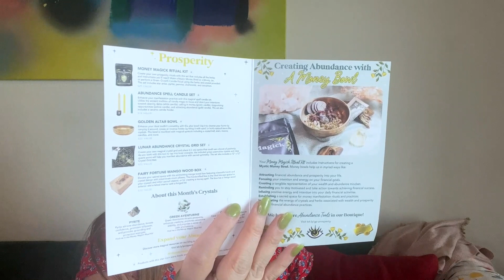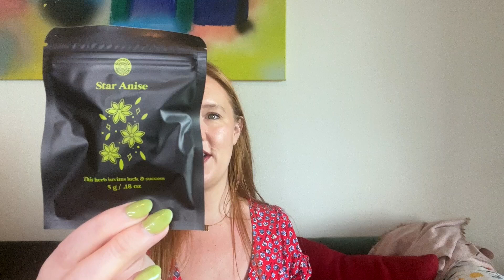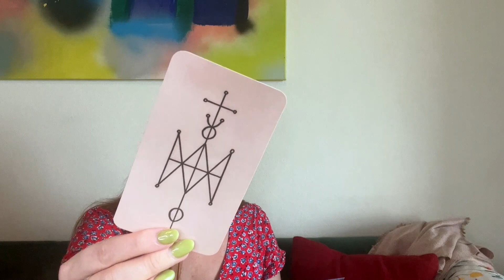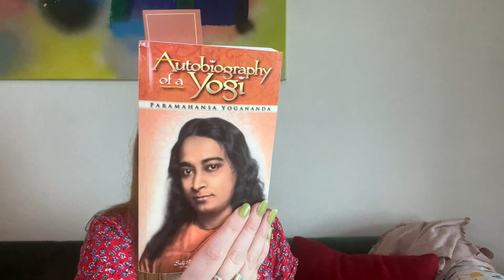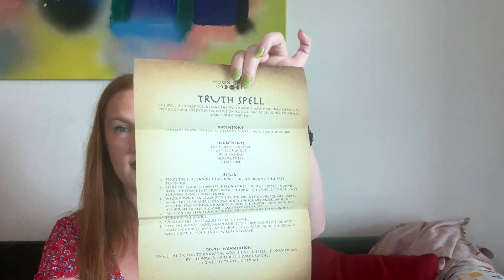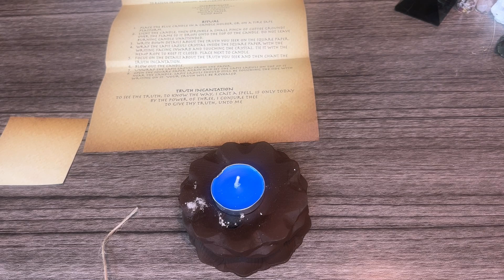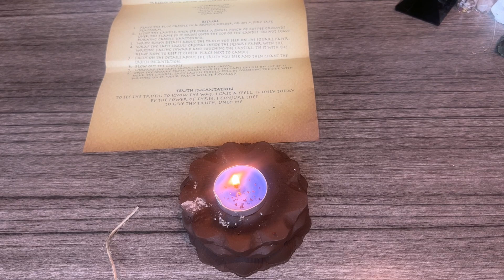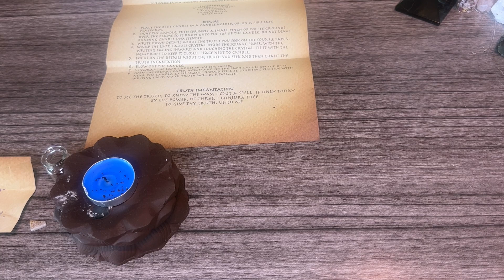Opening 3 Spiritual Subscription Boxes | Goddess Provisions, WeVolve & Moon Spell Box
Price: $33/month

Wisdom Keeper's Book Box by WeVolve Price: $29.95/every other month

Price: $14.99 ; not a subscription! :)

**NEW** Subscription Box Directory (in the process of being updated!)